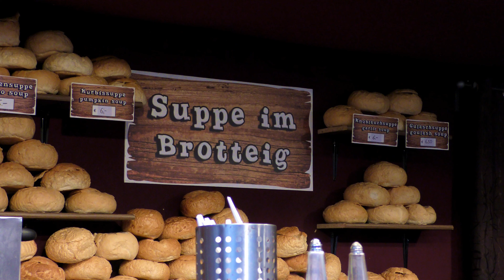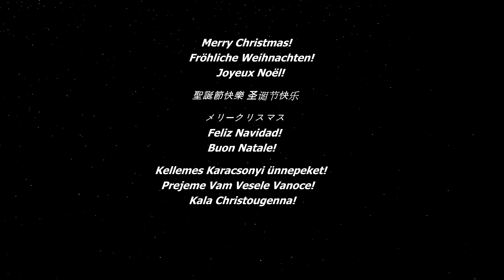The Christmas Season In Vienna - PEACE - Merry Christmas - 4K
Die Weihnachtszeit in Wien - FRIEDEN - Frohe Weihnachten - 4K

Dedicated for the Kanagawa DMAT Designated Hospital (Japan)
Produced by Weinhofer Richard

Guten Abend, sehr geehrte und liebe Freunde!
Dieses Jahr habe ich nicht verschlafen :) diesmal bin ich zeitlich...
Ich wünsche Euch allen, .. ein wunderschönes und friedliches Weihnachtsfest!
Ein großes Dankeschön an Euch alle :-) Richard

Good evening, ladies and gentlemen and dear friends!
This year I have not overslept :) this time I am in time...
I wish you all, .. a wonderful and peaceful Christmas time!
A big thank you to all of you :-) Richard

I dedicate this video for the Kanagawa DMAT Designated Hospital (Japan)

Die bescheidenen Aufnahmen vom "Weihnachtsmarkt Am Spittelberg" widme ich unserem herzlichen Freund, Monika!
Monika Iris :
Sie ist eine fantastische Videokünstlerin!

Albanisch: Gëzuar Krishlindjet!
Bretonisch: Nedeleg laouen!
Bulgarisch: Vasel Koleda!
Dänisch: Glædelig Jul!
Deutsch: Fröhliche Weihnachten!
Englisch: Merry Christmas!
Eskimo: Jutdlime pivdluarit!
Esperanto: Gajan Kristnaskon!
Estnisch: Rõõmsaid Jõulupühi!
Faroer: Gledhilig jól!
Finnisch: Hyvää Joulua!
Flämisch: Zalig Kerstfeest!
Französisch: Joyeux Noël!
Friaulisch: Bon Nadâl!
Friesisch: Noflike Krystdagen!
Griechisch: Kala Christougenna!
Holländisch: Vrolijk Kerstfeest!
Irisch: Nollaig Shona Dhuit!
Italienisch: Buon Natale!
Jiddisch: Gute Vaynakhtn!
Katalonisch: Bon nadal!
Korsisch: Bon Natale!
Kroatisch: Sretan Bozic!
Ladinisch: Bon Nadel!
Lettisch: Prieci'gus Ziemsve'tkus!
Littauisch: Linksmu Kaledu!
Luxembourgeois: Schéi Krëschtdeeg!
Maltesisch: Nixtieklek Milied tajjeb!
Mazedonisch: Streken Bozhik!
Norwegisch: God Jul!
Polnisch: Wesolych Swiat!
Portugiesisch: Boas Festas!
Rätoromanisch: Bella Festas daz Nadal!
Roma: Bachtalo krecunu Thaj!
Rumänisch: Craciun fericit!
Russisch: Pozdrevlyayu s prazdnikom Rozhdestva!
Sardinisch: Bonu nadale!
Schottisches Gaelisch: Nollaig chridheil!
Schwedisch: God Jul!
Schwyzerdütsch: E guëti Wiënachtä!
Serbisch: Sretam Bozic!
Sizilianisch: Bon Natali!
Slowakisch: Vesele Vianoce!
Slowenisch: Vesele bozicne praznike!
Spanisch: Feliz Navidad!
Tschechisch: Prejeme Vam Vesele Vanoce!
Ukrainisch: Veseloho Vam Rizdva!
Ungarisch: Kellemes Karacsonyi ünnepeket!
Walisisch: Nadolig Llawen!
Weißrussisch: Winshuyu sa Svyatkami!
Chinesisch: 聖誕節快樂 圣诞节快乐
Japanisch: メリークリスマス